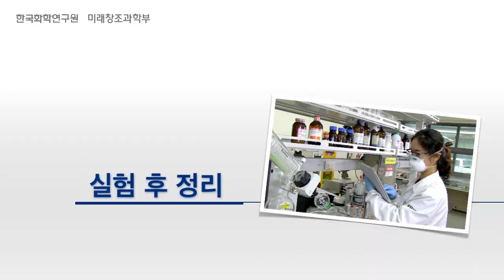[화학 실험실 안전] 3. 실험 후 정리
화학 교육, 진로, 문화, 콘텐츠…
화학의 모든 것을 담은 플랫폼 🌐

"입 벌려, 화학 소식 들어간다!" 📨
한국화학연구원 '뉴스레터' 구독 신청